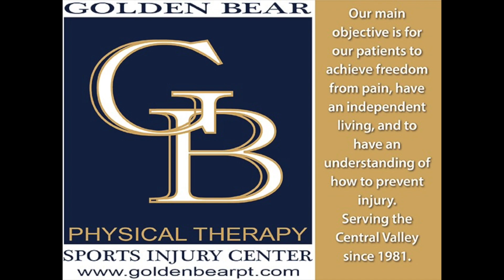American Chevrolet, Yogurt Mill honros Escalon football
This video is about American Chevrolet, Yogurt Mill honros Escalon football